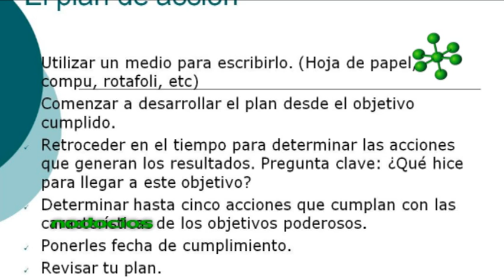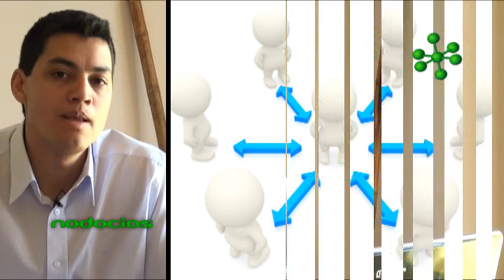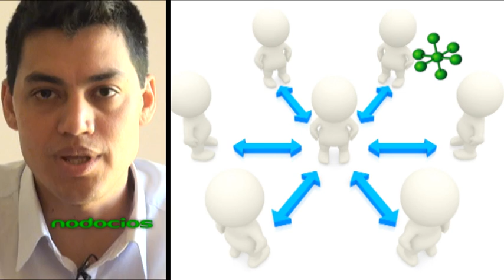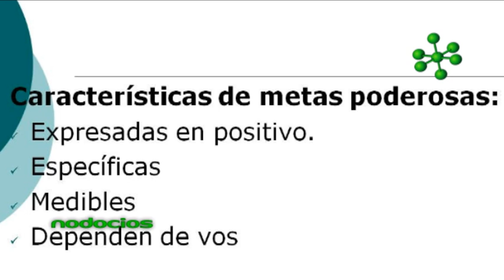Como plantear objetivo como metas reales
El coach Andrés Belizan nos entrena en la disciplina de configurar nuestros objetivos, para contemplar parámetros de trabajo y desarrollar nuestro emprendimiento. Una interesante capacitación sobre la importancia de planificar y emprender con objetivos.